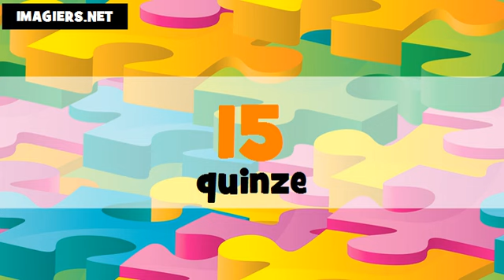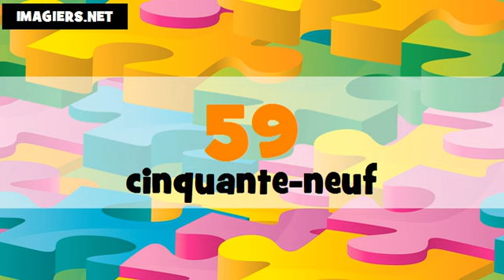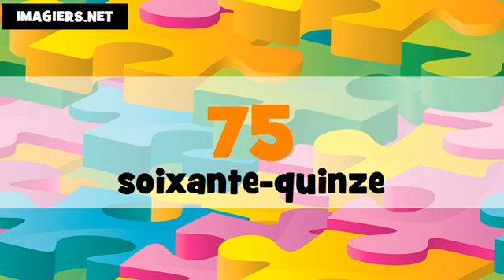The numbers in Amercian English and French # From 1 to 100